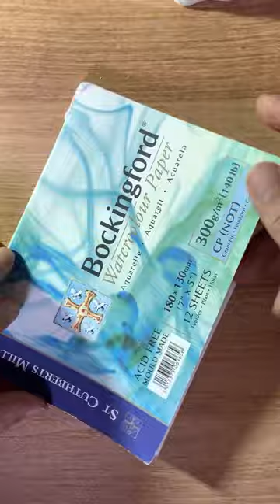[왕초보] 진짜 쉽게 그리는 동백꽃 /Easy watercolor camellia step by step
수채화로 아주 쉽게 그리는 동백꽃,
누구라도 쉽게 그릴수있는 꽃그림,  같이 그려보아요~